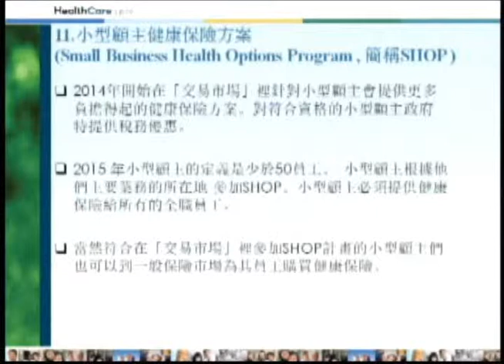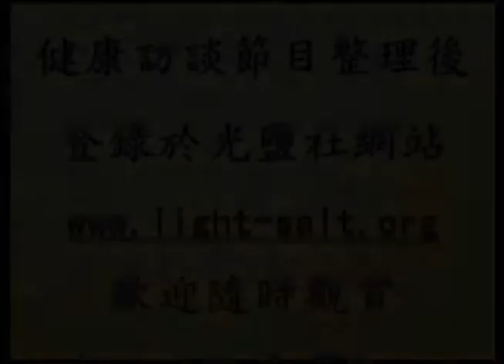平價醫療法案和健康保險交易市場p4x